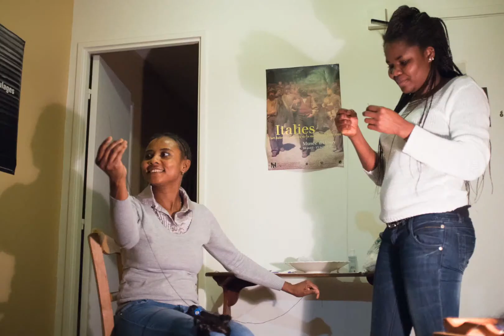Thérèse - Le moment des tresses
Le « moment des tresses » est un moment privilégié d’intimité entre deux femmes dans la société africaine traditionnelle. Celui des confidences. Pendant ses séances de coiffure, Thérèse confie, avec pudeur, ce à quoi elle rêve, les circonstances dans lesquelles elle a quitté le Cameroun, les difficultés et les choix, parfois douloureux, auxquels est confrontée une femme qui arrive en France sans ressources économiques. Réalisation : Aurore Chaillou/Revue Projet
Avant-première : Festival international du film des droits de l'homme, avril 2015, Cinéma Luminor, Paris